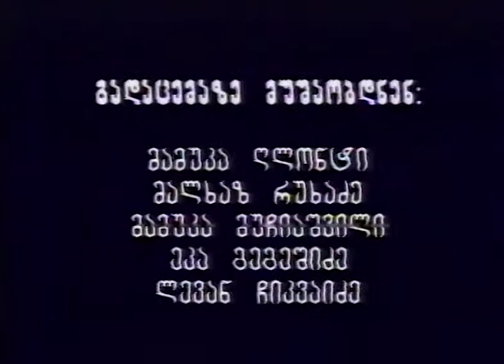60 კითხვა - დავით ციმაკურიძე